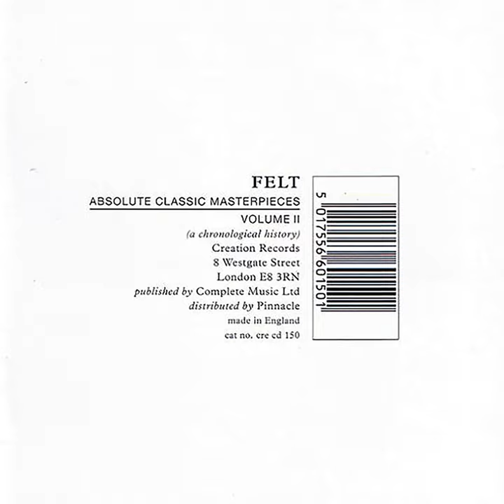Song For William S. Harvey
Song For William S. Harvey · Felt

Absolute Classic Masterpieces Vol II

Guitar, Composer, Non Lyric Author: Lawrence Hayward
Organ, Piano: Martin Duffy
Bass: Marco Thomas
Bongos, Drums: Gary Ainge